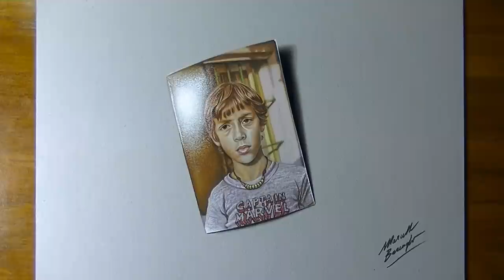Marcello Barenghi's self-portrait: watch me draw an old photo of me!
It was the summer of 1979, I was a child and I was spending my summer holidays in Gagino (Sant'Andrea di Cassine), a small village among vineyards and hills of Piedmont (Italy). My brother and I were creating mushrooms with clay when my father took some photographs. I was wearing my Captain Marvel t-shirt and I was sulking because I didn't want to be photographed.

I also used my old airbrush for doing some shadows

THIS DRAWING TOOK ME:
5 hours and 58 minutes

Watch me draw an old photo of me (self-portrait), mixed media on gray paper - hyperrealistic speed drawing by Marcello Barenghi - Italian Art.